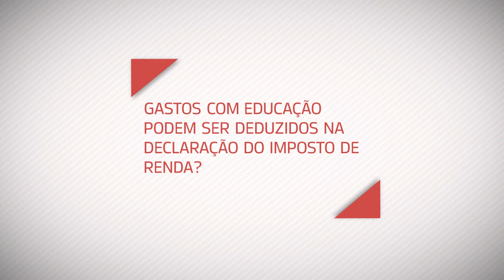Saiba se gastos com educação podem ser deduzidos na declaração do IR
NBR RESPONDE - 10.04.17: Joaquim Adir, supervisor Nacional do Imposto de Renda, explica como gastos com estudos podem ser deduzidos na declaração do IR.